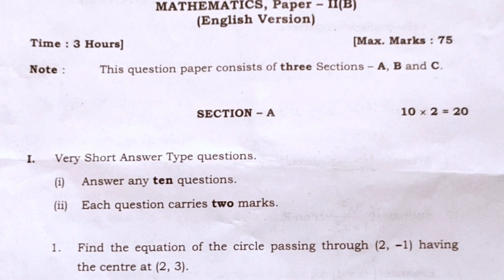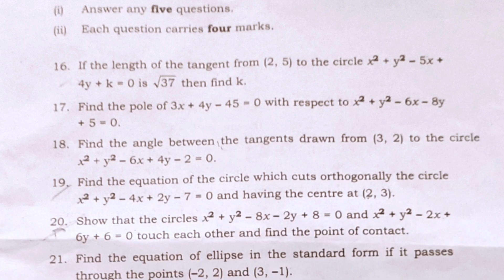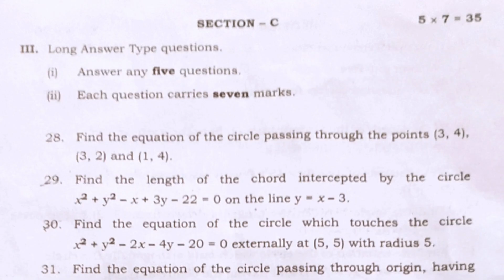Maths 2B Final question paper inter 2nd year